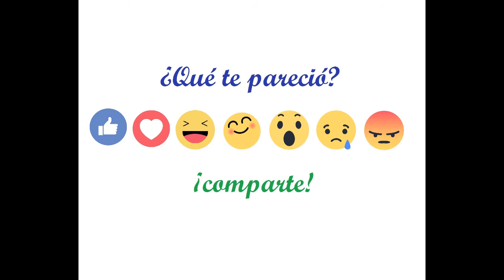Pastorita Huaracina, canta el pasacalle ancashino Pastorcito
Tema emblemático en la voz de Pastorita Huaracina, pasacalle de la autoría de Juan Fernando Callan Aguirre